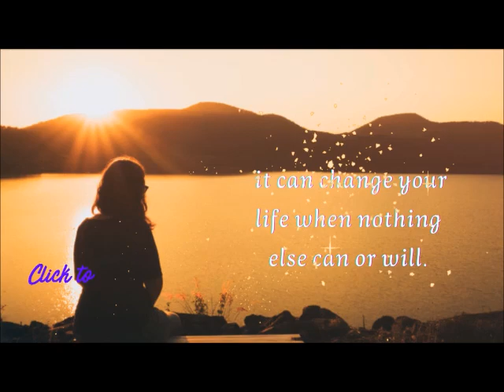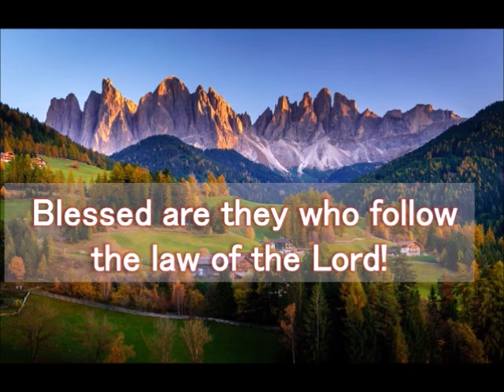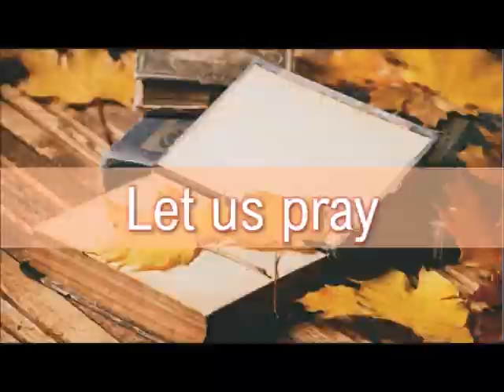DAILY MASS READINGS AND REFLECTION NOVEMBER 14, 2024 Thursday of the 32ND Week in Ordinary Time